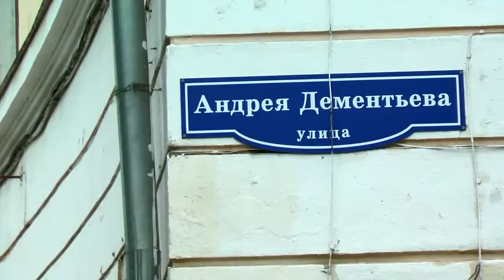В Твери ведётся благоустройство знаковых зон отдыха